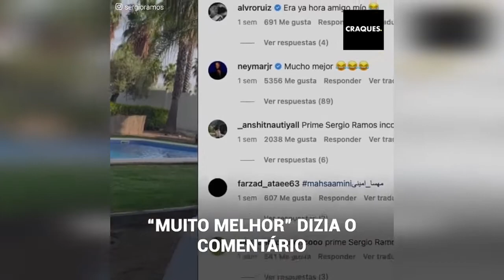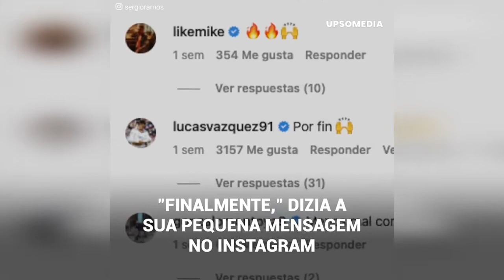O comentário do Mbappé que fez o Sergio Ramos cortar o cabelo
Sergio Ramos fez uma mudança radical de look. O zagueiro decidiu deixar para trás os seus cabelos longos, e tudo teria sido provocado por um insólito comentário de Kylian Mbappé. A jóia do PSG foi responsável pela impactante decisão de Sergio Ramos, que longe de se preocupar com essas coisas, está totalmente focado em recuperar seu melhor nível.